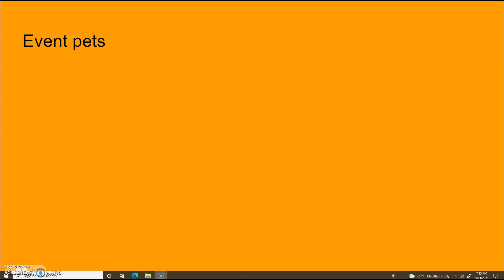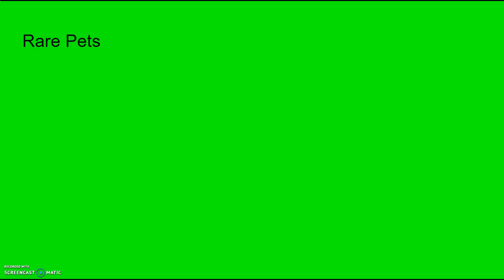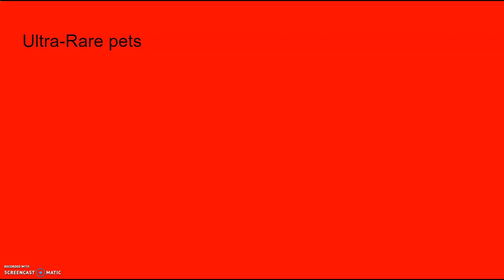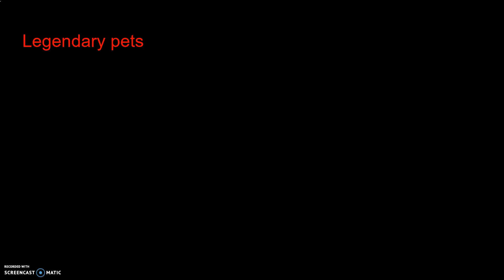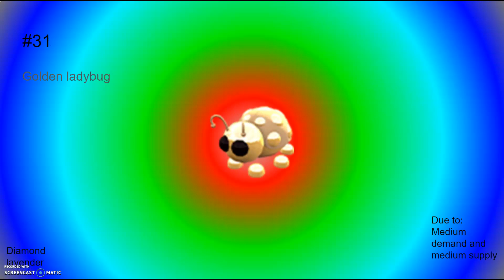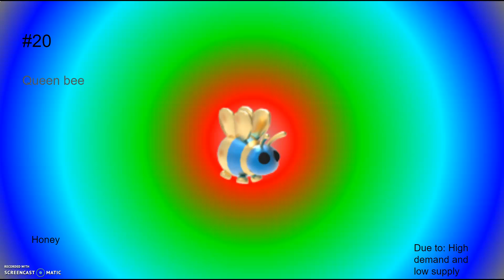Adopt me value list